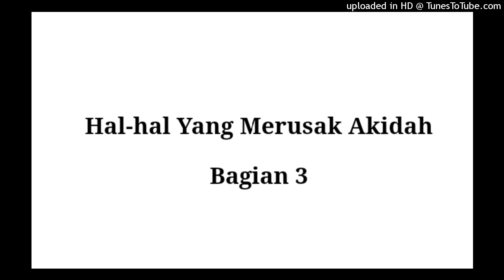Hal - Hal yang Merusak Akidah Sesi ke-3